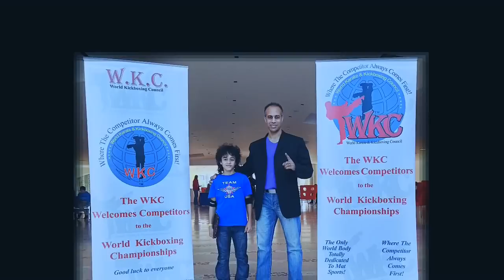Nassim Young Dragon AMXMA night show demo @ WKC WORLD CHAMPIONSHIPS ITALY 10/19/13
"Be prepared... Mentally and Physically to enter the game"
Thank you Dad for giving me the best gift of life .YOU BELIEVED IN ME.
Nassim "The Young Dragon" Faras Lahrizi 9 years old.
BULLYING ... We're Kickin' IT Youth Ambassador, Jr. Black Belt 5 Time WKC (Kickboxing & Karate) Fighting and Forms World Champion, competitor of the year 2012 and 2013. Award by Action Martial Arts Magazine Hall of Honors.108 titles as a Jr. Black Belt between 2011 & 2014.
On any given day you may find nine-year-old Nassim Faras Lahrizi sketching one of his favorite superheroes from his collection of Marvel Comic books or creating a new character to add to his own assortment of drawings. You may even find him running around the neighborhood playing a detective game or tag with the neighborhood kids. However, there is something that sets this pint-sized powerhouse apart from others. Nassim is a Junior Black Belt World Champion that can also be found training at his father's (Grand Master Hamid Lahrizi) Martial Arts Academy

Nassim has broken the world record for being the youngest black belt to compete in the WKC World Championships in Montreal Canada where he won World Champion in Extreme Forms, a Gold medal in Fighting Kickboxing for the 25 kilo and under division, and the opportunity to perform at the night show. Nassim is also a four time Gold Medalist KRANE RATINGS INTERNATIONAL CHAMPION in all 4 Divisions (fighting-extreme forms-traditional forms-weapon forms) State, Regional & National as well as a three times Gold Medalist KRANE TRIPLE CROWN CHAMPION Junior Black Belt.

Nassim continued to do Seminars and demonstrations in Europe and USA from Maine, DC and California leading to the opportunity of being chosen to represent and model for Traditionz Wear by famed Don "The Dragon" Wilson, James Wilson-and Cynthia Rothrock

Nassim recently returned from a two-week seminar tour in Northern Ireland where he demonstrated and taught classes with his father, Master Hamid Lahrizi. He was recently named the Youngest Moroccan Sports Ambassador to the North America and United States by Moroccan World News, Visa Tour who has partnered with Nassim in his effort to start a foundation oversees that would sponsor orphans with leukemia and autism.
Nassim is always aiming for perfection which makes it easy for him to give up some of his playtime for the sports and the art that he loves
AMXMA (All Mixed Extreme Mixed Martial Arts).
-Karate Shotokan
-Taekwondo
-Kickboxing
-Thai-Boxing
-Boxing
-AMXMA
-Gymnaskicks (Tricking).

Hamid's Academy
397-399 Westgate Dr.